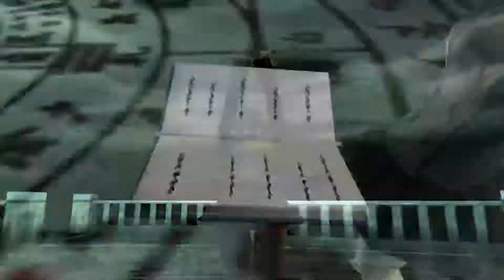Shadow Hearts – Part 19 – Yamaraja Calamity (Dehuai) Boss Fight